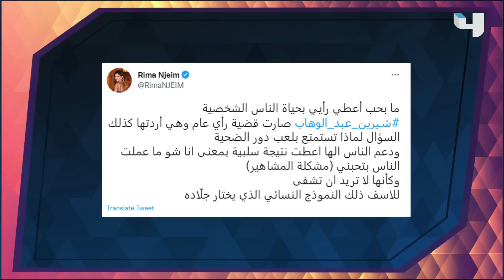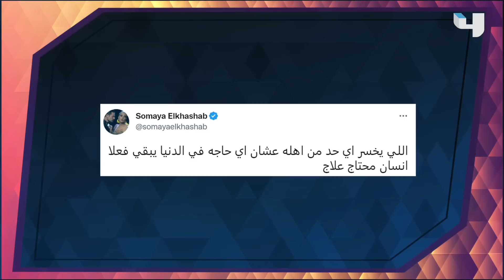ردود أفعال النجوم على بيان شيرين عبدالوهاب الأخير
يعرض على Shahid بلا اشتراك